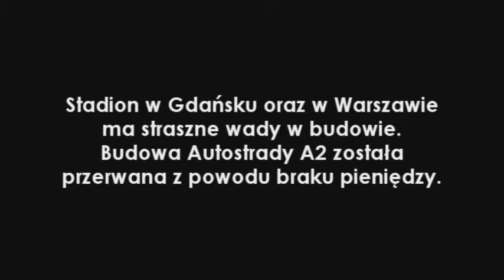gen Petelicki o KIBICACH